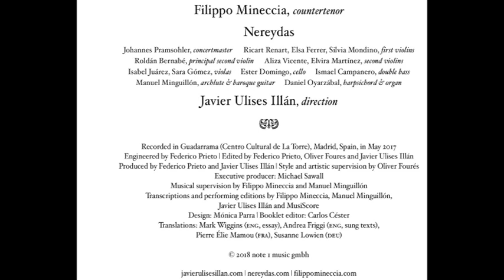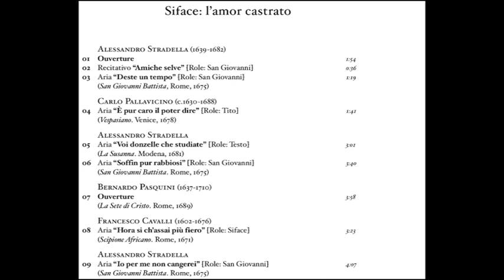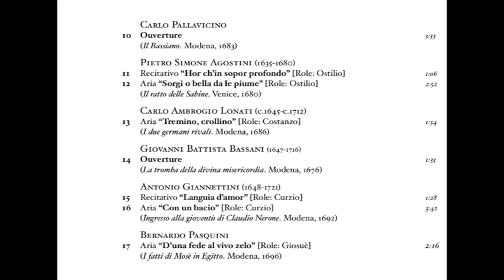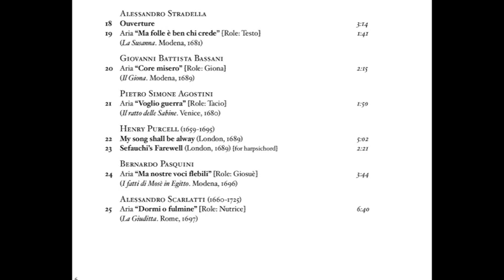Siface Mineccia, Nereydas, Illan 2018